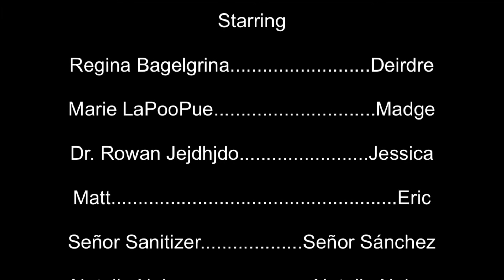Black Death Documentary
Documentary about the black death.

soon. very soon.